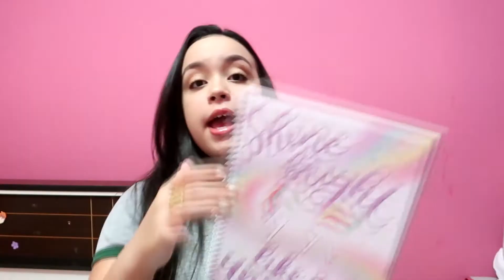MEU PRIMEIRO DIA DE AULA | GEOVANA AZEVEDO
VEM VER COMO QUE FOI MEU PRIMEIRO DIA DE AULA!

 Vigo vídeo: GeovanaAzevedo